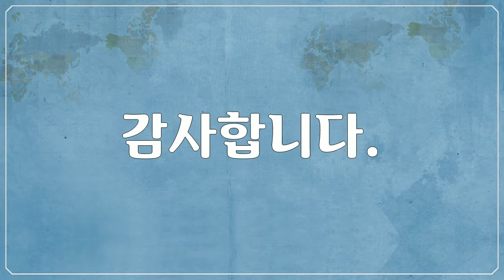히말라야 풍경, Himalayan landscape